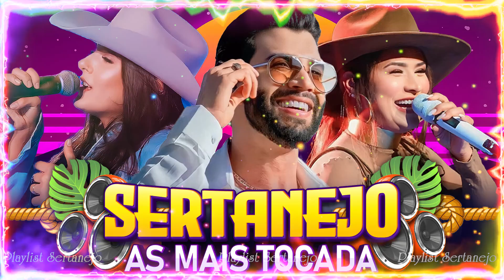GUSTTAVO LIMA, ANA CASTELA, SIMONE MENDES, MAIARA E MARAISA, MANU BAHTIDÃO - MIX SERTANEJO 2024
Esperamos tornar seus dias mais bonitos com a música que compartilhamos!
► Aguardamos seus comentários para que o conteúdo seja mais rico, em caso de problemas de direitos autorais entre em contato por e-mail
► Descubra a lista de músicas de destaque de 2024 🎵, 🔴criando a playlist perfeita para você! 🔴Nós compilamos as músicas mais ouvidas e remixadas para proporcionar uma experiência musical incrível.🎵
► Aproveite essa mixagem de sucesso e descubra as últimas músicas de 2024. Não deixe de explorar novos artistas e não se esqueça de compartilhar e curtir se gostar.